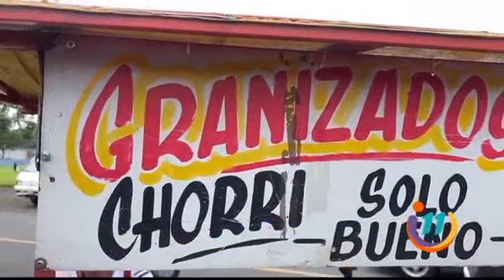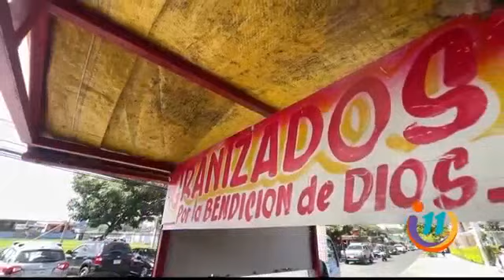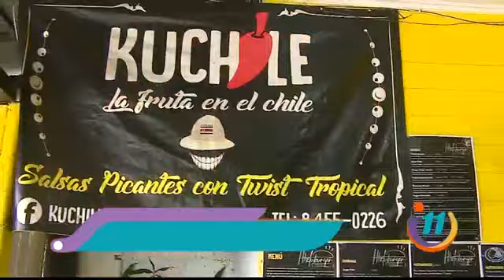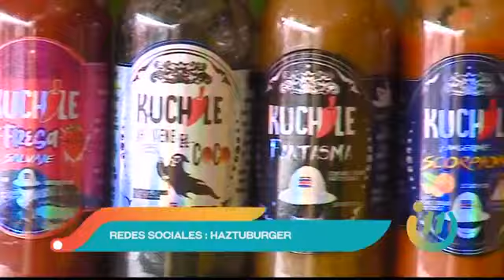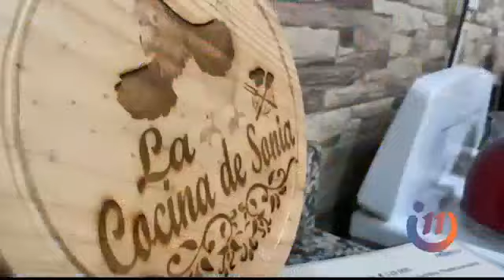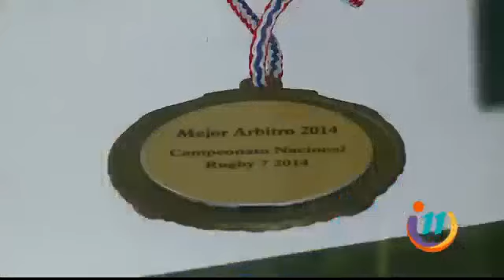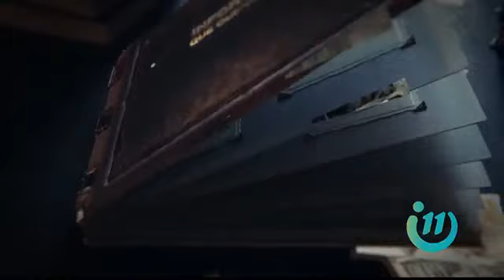Informe 11: Programa del 09 de Noviembre del 2023